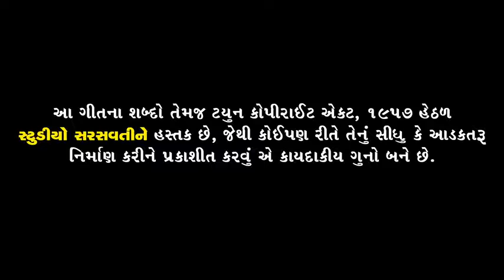Bewfa tune mujako pagal kar diya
Jagdish